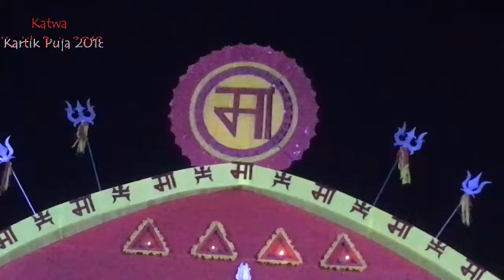কাটোয়া কার্তিক পূজো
দেশ বন্ধু বয়েজ ক্লাবের কার্তিক পূজায় বিশেষ পরিচিতি আছে। প্রতি বছরই তারা প্যান্ডেল ও প্রতিমায় বেশ কিছু চমক দিয়ে থাকেন। এবছরের আকর্ষন বিশ্ব_বাংলা । পশ্চিম বাংলার মাননীয়া মূখ্য মন্ত্রী মমতা ব্যানার্জীর কল্পনা ফুটে উঠেছে এবছর প্যান্ডেলের থিমে ।